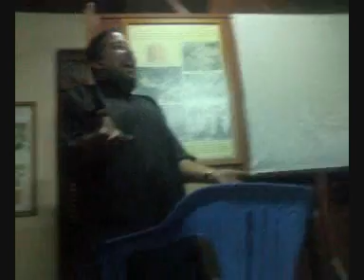Parnab Mukherjee- I AM PROFESSIONLESS-1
" I AM PROFSSIONLESS, WITH NO CAREER " SAYS PRANAB, Well known actor, director and trainer by the name of Parnab Mukherji who is a shishya of the great Badal Sarkar of Bengal  performs  one man play of 45 minutes for CRBS as his contribution to the Free Binayak Campaign.  The play is about Kalpana Chakma, a Chakma activist of Bangladesh. In this part Pranb talks about chocis of career and profEssions watch all 4 parts !